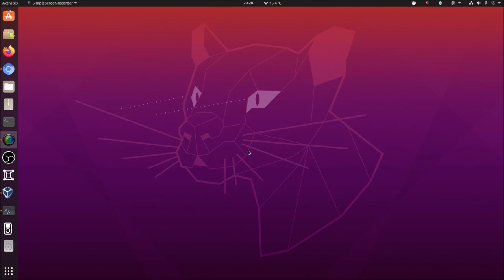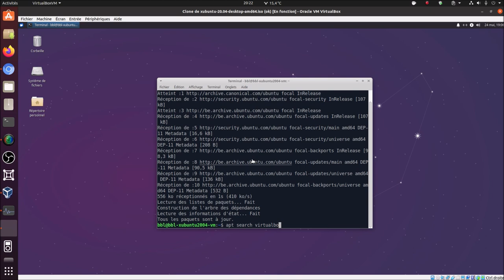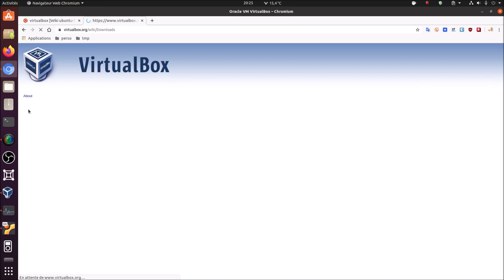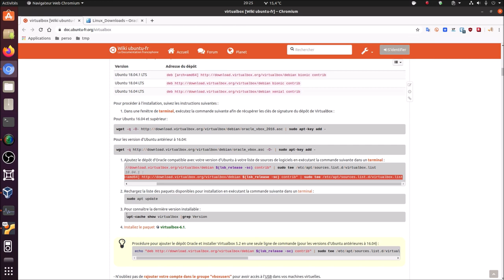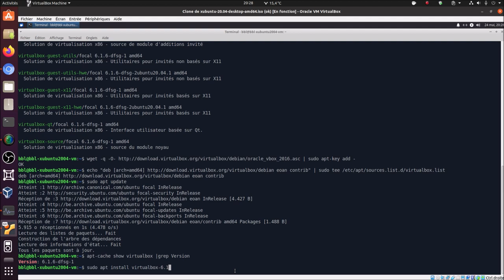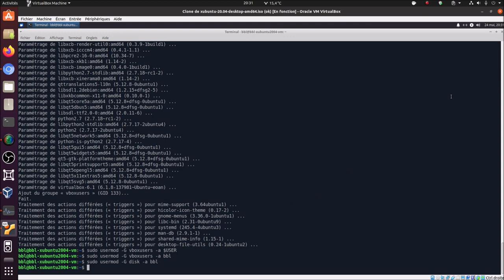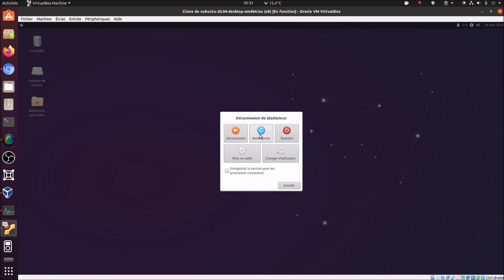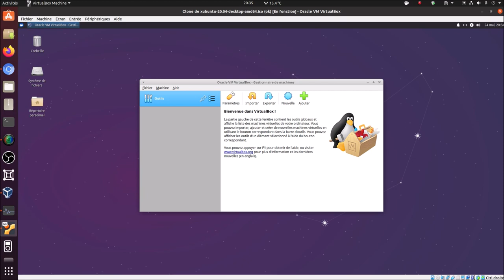👉 Installer VirtualBox sur Ubuntu "20.04" 👊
Merci, et à bientôt ailleurs 🤙

COMMANDES UTILISES
▶ wget -q -O | sudo apt-key add
▶ echo "deb [arch=amd64] eoan contrib" | sudo tee /etc/apt/sources.list.d/virtualbox.list
▶ apt-cache show virtualbox |grep Version
▶ sudo apt install virtualbox-6.1
▶ sudo usermod -G vboxusers -a $USER (remplacer "$USER" par votre nom utilisateur)
▶ sudo usermod -G disk -a $USER (remplacer "$USER" par votre nom utilisateur)

LIENS UTILES
(VirtualBox sur Wiki FR Ubuntu)